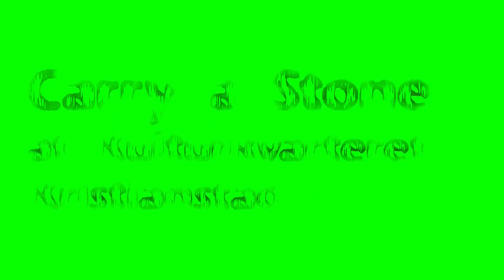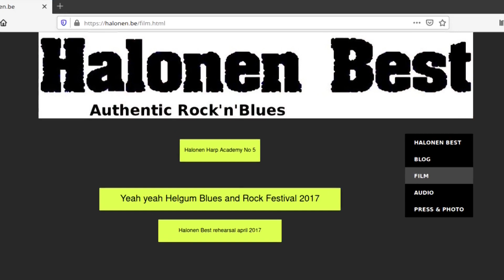HBS-WR 3 June 2020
Get inspiration to stay creative. How to play Rock'n'roll for beginners and more advanced musicians. DIY video editing and sound-engineering. And much more!

Produced by Halonen Best
Cameras, Halonen Best, Kulturkvarteret Kristianstad.

Editing, Halonen Best
Guest, Carry a Stone, Charles Burton

Songs
”Background improvisation” by C. Burton
”Hästfolket” by Carry a Stone
”Shine away” by L. Halonen
Jingles by E. Lund  D. Berndtsson
Harp jingle by L. Halonen

Voice over, Ann Koch